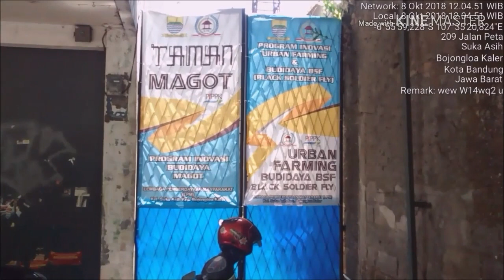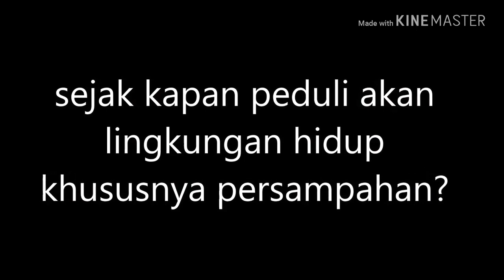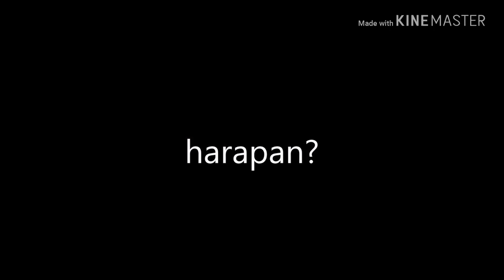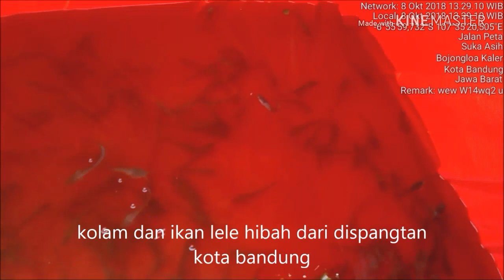Praktisi biokonversi BSF kota Bandung, solusi tuntas : sampah organik dan alternatif pakan ternak